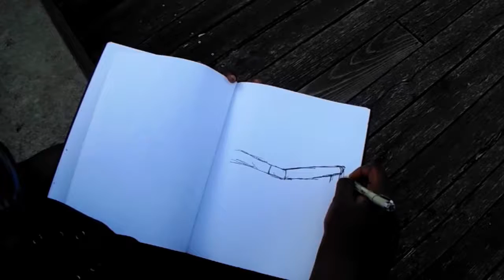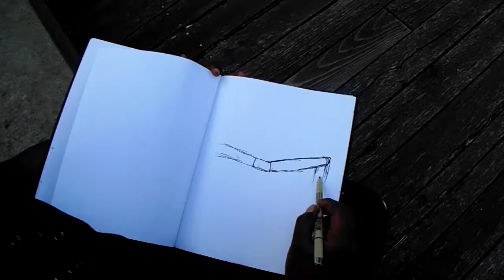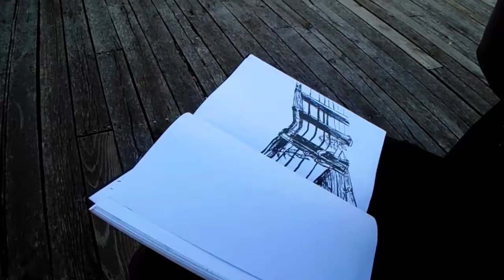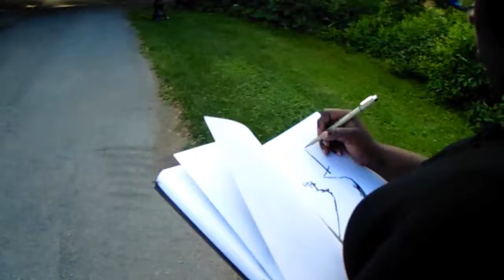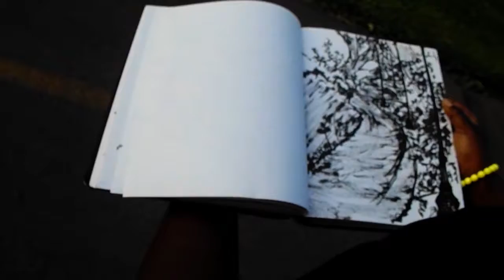Exploring New Surroundings ~ Art Inspiration Series pt. 3